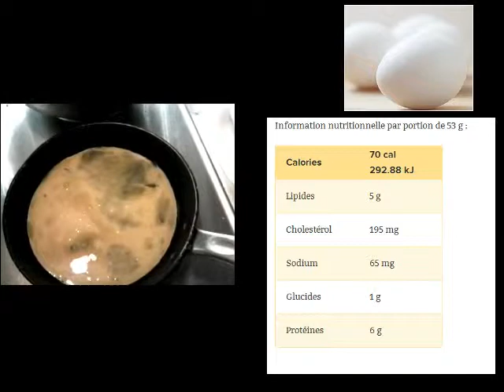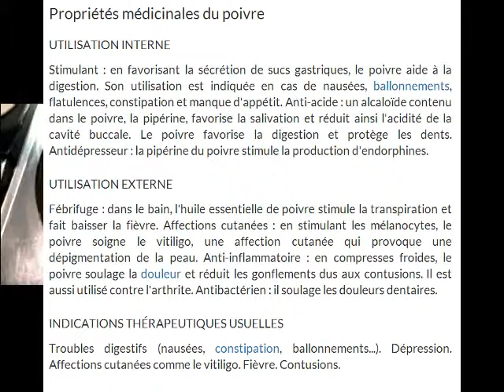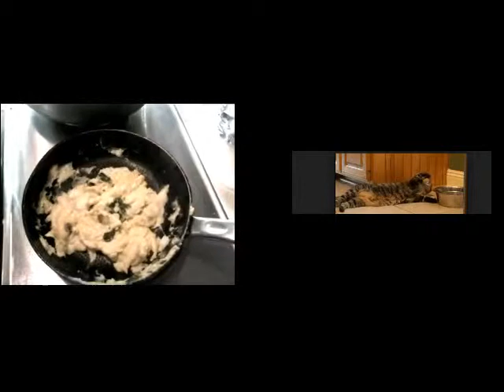Gregory Fitness recette après l'entraînement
Sujet qu'on parle sur cette chaine de fitness,musculation. ect..
recette pompette,
recette pompette xavier dolan,
recette pompette francois bellefeuille,
recette pompette veronique cloutier,
recette pompette marie-mai,
recette facile,
recette pompette lise dion,
recette pompette pierre hébert et philippe laprise,
recette halloween,
recette pompette charles lafortune,
recette algérienne facile,
recette aubergine,
recette avec citrouille,
recette avec pomme,
recette africaine,
recette a la mijoteuse,
recette avocat,
recette algérienne,
recette aubergine au four,
recette automne,
recette à la poele,
recette à emporter,
recette à base de riz,
recette à base de pomme de terre,
recette à base de viande,
recette à base de poulet,
recette à base de légumes,
recette à l'orange,
recette à base de nutella,
recette a la viande hachée,
recette brioche,
recette boeuf,
recette baghrir,
recette beignet,
recette biscuit,
recette boulette de viande hachée,
recette boeuf bourguignon,
recette brownies,
recette bacon,
recette biscuit facile et rapide,
recette b,
recette courge,
recette crepe,
recette chinoise,
recette cuisine,
recette cupcake,
recette crevette,
recette couscous,
recette croustade aux pommes,
recette courge butternut,
recette croissant,
recette c,
recette de gateaux,
recette de crepe,
recette du quebec,
recette dessert,
recette de sorciere,
recette de poulet,
recette de cuisine,
recette de riz,
recette de pain,
recette de biscuit,
recette gateau d'anniversaire,
recette d'halloween,
recette pomme d'amour,
recette pain d'épice,
recette flocon d'avoine,
recette de gateaux d'anniversaire facile,
recette pate d'amande,
recette d'aubergine,
recette d'entrée,
recette d'omelette,
recette epinard,
recette en vedette,
recette eclair au café,
recette egyptienne,
recette epinard samira tv,
recette e liquide,
recette entrée,
recette epinard marocaine,
recette el harcha,
recette eclaire au chocolat,
recette diy e liquide,
recette e,
recette équilibrée,
recette épinard,
recette éclair,
recette étudiant,
recette équilibré,
recette épinard à la crème,
recette équilibrée facile,
recette éclairs au chocolat,
recette éclair au chocolat masterchef,
recette facile et rapide,
recette facile et rapide pour le soir,
recette fondant,
recette facile a faire,
recette fondant pour glaçage,
recette facile a faire a la maison,
recette foie de boeuf,
recette flan patissier,
recette facile et rapide dessert,
recette f,
recette gateau,
recette gateau facile,
recette gratin,
recette gateau au chocolat,
recette genoise,
recette general tao,
recette griwech samira tv,
recette gateau au pomme,
recette gastronomique,
750g recette,
recette g,
recette halloween facile,
recette haitienne,
recette harira,
recette hamburger,